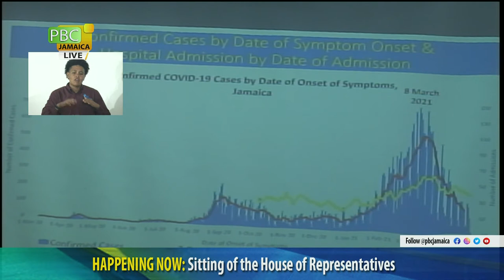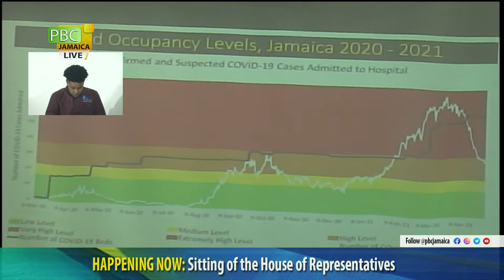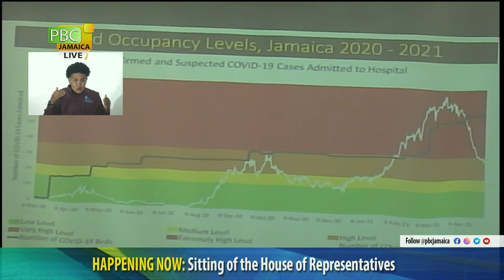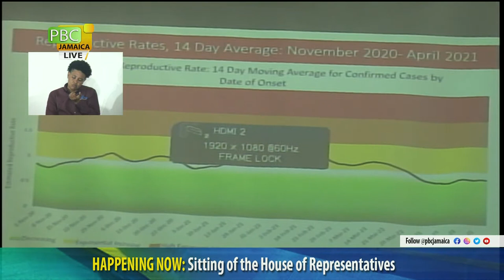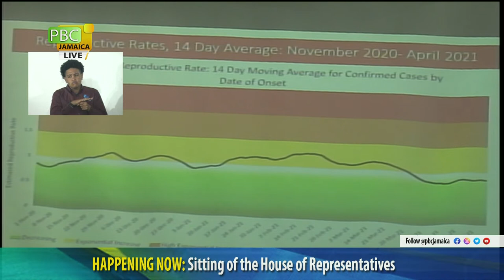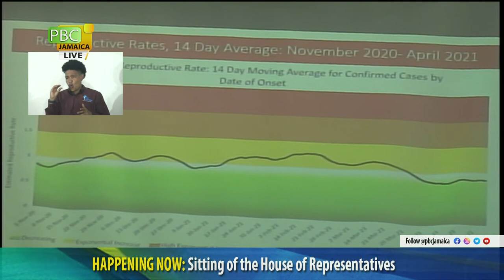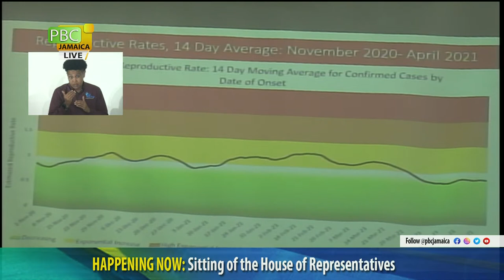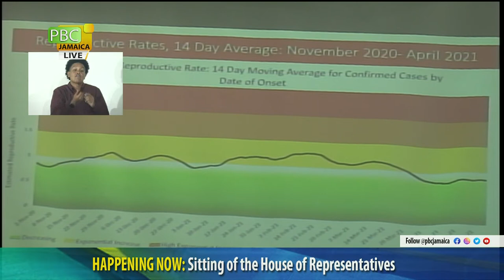Sitting of the House of Representatives || Sectoral Debate - May 4, 2021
The following matters will be addressed.

-Tribute to the late Ambassador the Honourable Anthony Johnson, OJ

Statements by Ministers

-The Most Hon. Andrew Holness , ON,MP, Prime Minister, Minister of Defence and Economic Growth and Job Creation
-Dr. Hon. Nigel Clarke, MPhil, MP, Minister of Finance and the Public Service

Public Business

Sectoral Debate

- Hon. Delroy Chuck, QC, MP, Minister of Justice
- Hon. Pearnel Charles Jr. MP, Minister of Housing , Urban Renewal, Environment and Climate Change